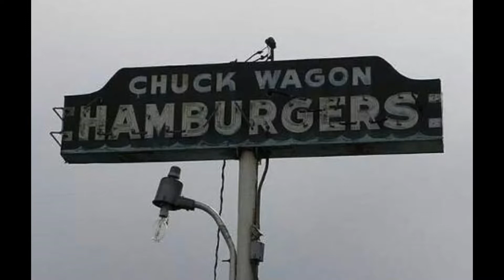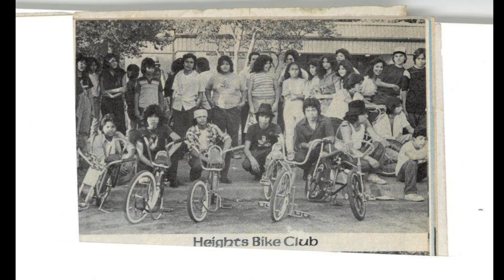Old School Houston Barrios - The H8$ (Houston Heights) By Pachuco Sam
🛍️ Stylish Men's Paisley Hoodie - Soft Graphic Print, Casual Long Sleeve, Kangaroo Pocket, Outdoor-Ready Sweatshirt with Relaxed Fit
$49.90
-84%